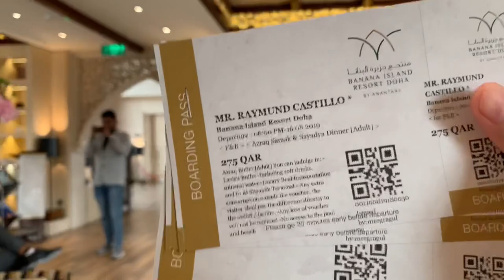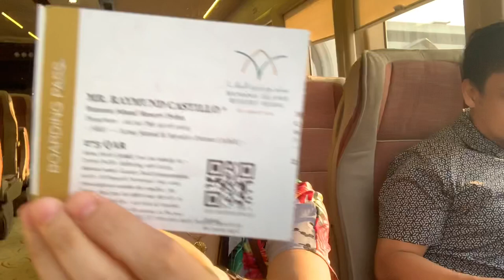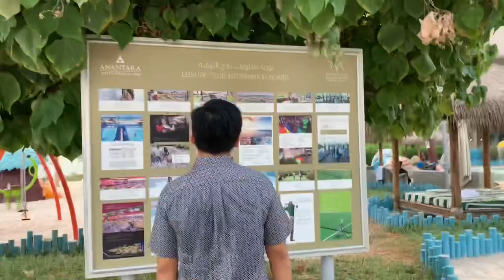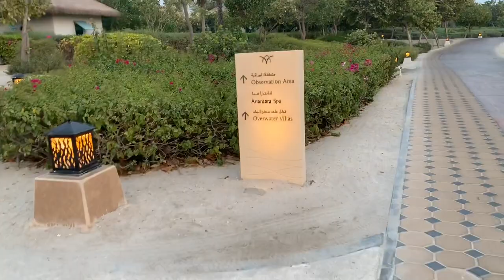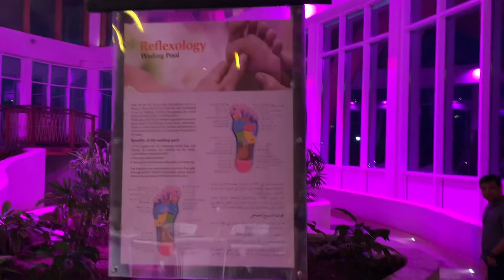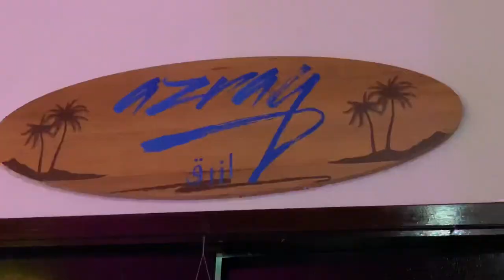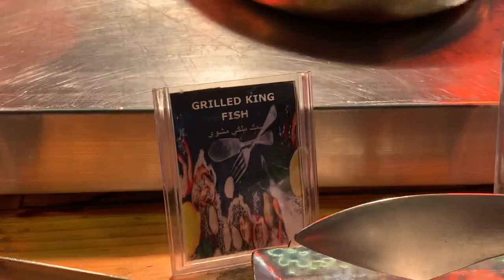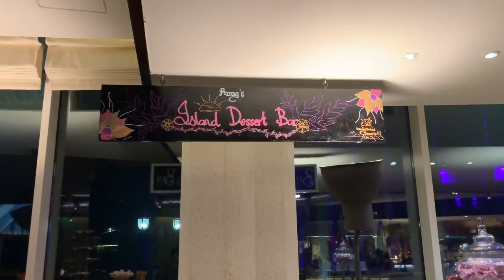BANANA ISLAND ADVENTURE/DINNER @AZRAQ BUFFET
# bbyMHOUN’sADVANCEBIRTHDAYCELEBRATION